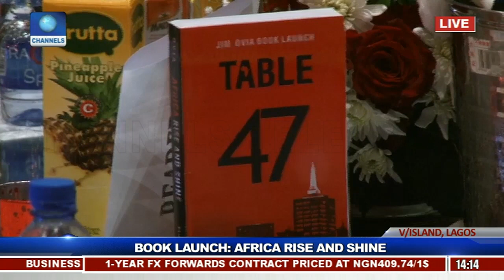Dignitaries Gather For Jim Ovia's Book launch Africa Rise And Shine Pt.14 |Live Event